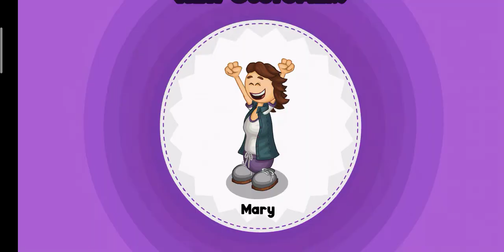Papa's Cheeseria To Go Day 67: Mary and Sweet Potato Wedges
Papa's Cheeseria To Go Day 15
Rank 39
Holiday: Thanksgiving
Unlocked Character: Mary
Unlocked Fries: Sweet Potato Wedges